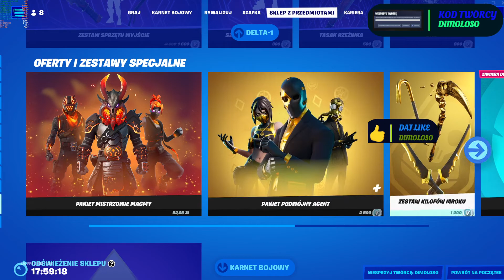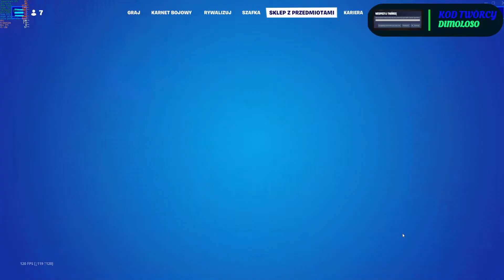Sklep Fortnite 01.06.2022 Środa.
😍 KOD W SKLEPIE FORTNITE DIMOLOSO 😍

🌝Chcesz wesprzeć mnie i kanał..?  ( PRZELEW, BLIK, SMS, SMS+, PAYSAFECARD, PAYPAL).